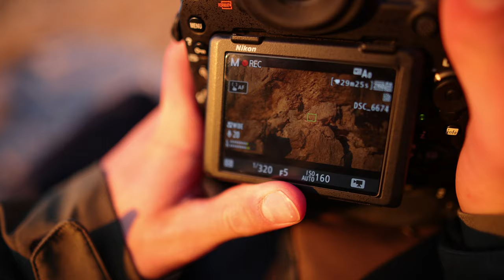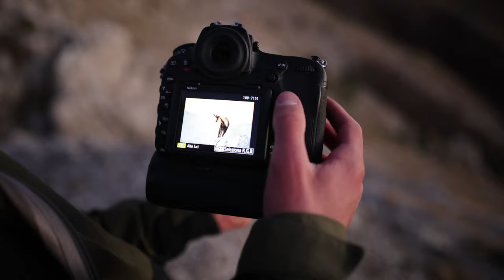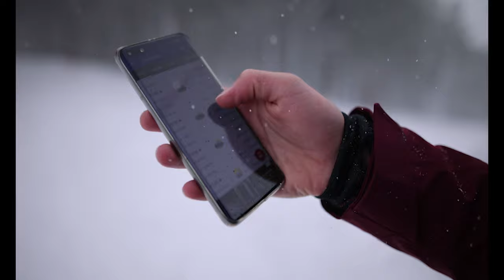Winter Photography | Vlog wildlife | Parco Nazionale Dei Monti Sibillini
Avventurarsi nel Parco Nazionale dei Monti Sibillini alla ricerca del camoscio appenninico, nel momento più scenografico dell'anno: l'inverno.

Abbiamo dedicato 4 giorni alla fotografia naturalistica, studiando il camoscio appenninico e cercando di portare a casa lo scatto perfetto. Il meteo è stato molto clemente nei primi giorni, ma poi l'inverno e la neve ci hanno fatto sentire la loro tenacia.
Il video  racconta sia i momenti fotografici che qualche retroscena, cercando di condividere con tutti voi la nostra passione, ma anche di scucirvi qualche risata.

C'è molto lavoro nella realizzazione di un VLog durante una sessione fotografica wild, ci piacerebbe sentire i vostri feedback per poter migliorare i nostri prossimi racconti e rendervi ancor più partecipi delle nostre avventure.

Restate collegati e seguiteci anche sui nostri canali Instagram, scrivendoci commenti su cosa vorreste vedere nei prossimi episodi.
Condividi il video nelle storie Instagram taggando il nostro nuovo profilo @discoverwildlifephotography e saremo lieti di repostare!

Alcuni link alla nostra attrezzatura

Canon R5
Zaino Gitzo Adventury 45L

Ramponcini universali
Ramponi semiautomatici
Maschera da neve